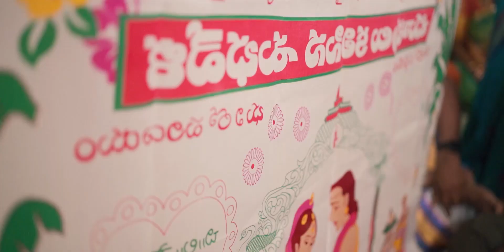Manoj weds Yamini | Wedding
Document from C P Ramesh